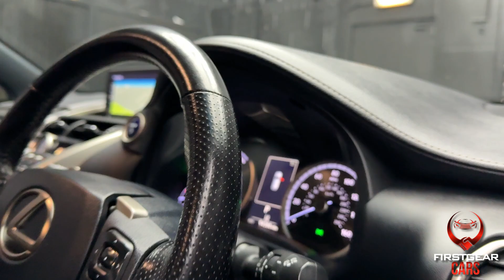2018 (68) Lexus NX 2.5 300h F Sport E-CVT 4WD Euro 6 (s/s) 5dr